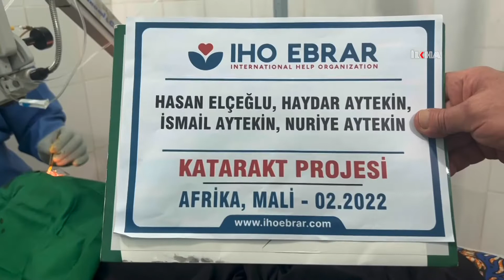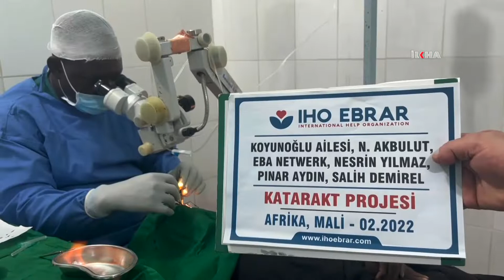IHO EBRAR'dan Mali'de katarakt ameliyatı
​IHO EBRAR, Afrika'nın Mali ülkesinde yoğun olarak sürdürdüğü yardım çalışmaları kapsamında onlarca kişinin katarakt ameliyatını gerçekleştirerek yeniden görebilmelerine vesile oldu.

Değerli İzleyicilerimiz;